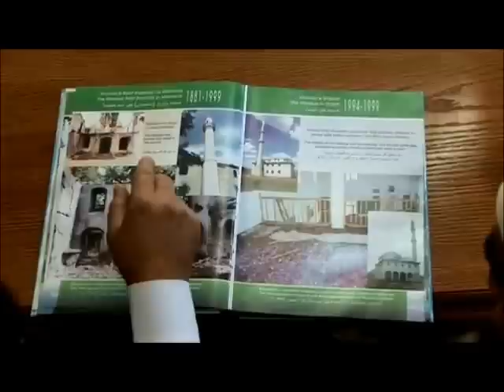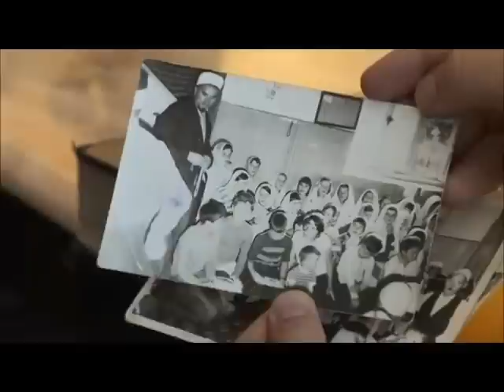Shembulli i Idealeve - Hoxhe Bajram ef. Avdiu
Video e shkëputur nga Emisioni "E dua vendin tim - Mitrovica"